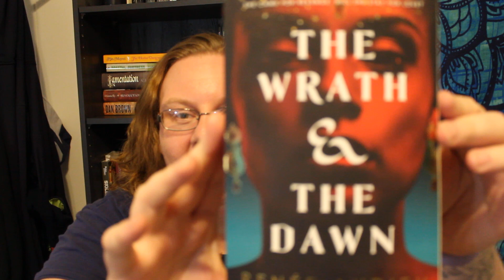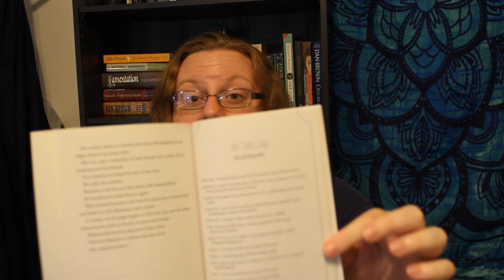Book Review: The Wrath & The Dawn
֍ Books Mentioned ֍
The Wrath & The Dawn by Renee Ahdieh